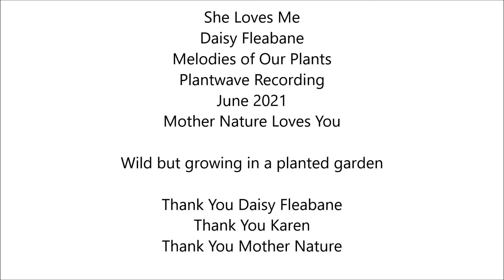She Loves Me Daisy Fleabane June 2021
Daisy Fleabane
Melodies of Our Plants
Plantwave Recording
June 2021

Wild but growing in a planted garden